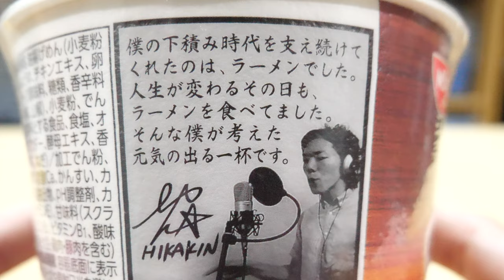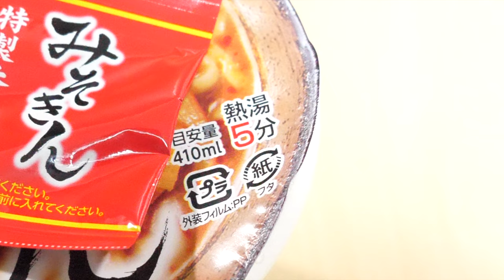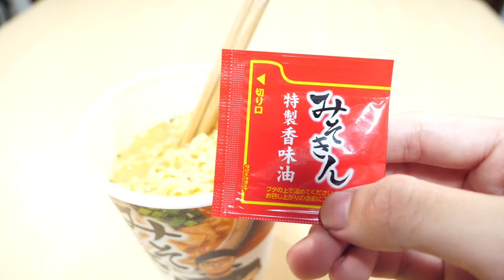【師匠のラーメン！】「みそきん」を食べてみた！I tried "Misokin"!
話題沸騰の「みそきん」の味はどうなのか！？
あと、食レポは初めてなので色々とすいませんｗ